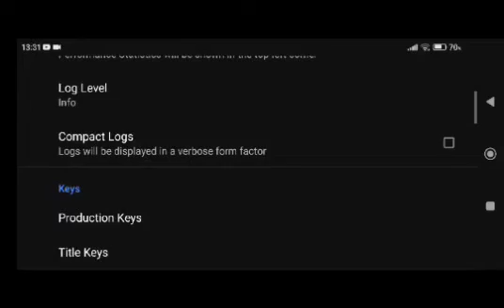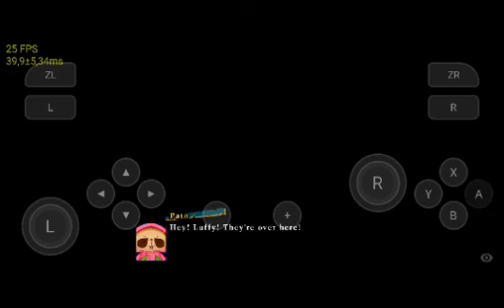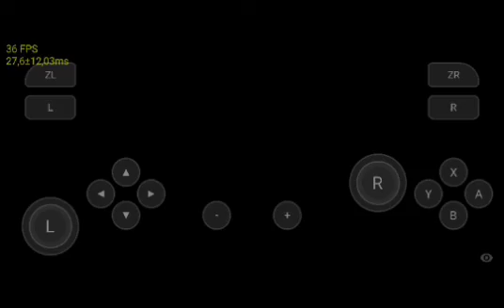Skyline emulator - build 1103 - One piece unlimited world - docked mode - no graphical glitches